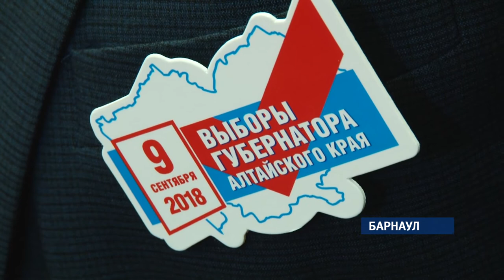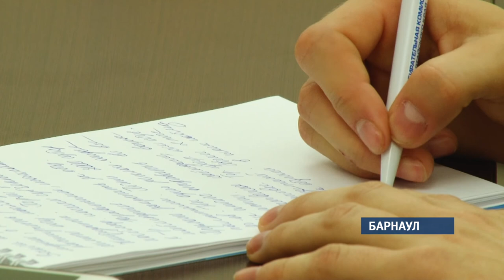Подгруппа по выдвижению инициативы проведения референдума о пенсионном возрасте зарегистрирована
Быть или не быть в России референдуму о пенсионном возрасте.  Подобное решение принимается не так быстро , как многим хотелось бы. На данный момент, как сообщила сегодня на пресс-конференции председатель крайизбиркома Ирина Акимова, избирательная комиссия Алтайского края  лишь зарегистрировала подгруппу по выдвижению инициативы проведения референдума  о пенсионном возрасте. Напомним, до этого в ЦИК  России   нашей подгруппой, был представлен вопрос о согласии или несогласии населения с тем, чтобы  пенсионный  возраст, установленный действующим законодательством, не менялся.  Как подчеркнула Акимова  – это лишь первый шаг к реализации идеи проведения  референдума.  Инициативные подгруппы должны быть  созданы не менее, чем  в 43-х регионах России. Лишь после создания  общефедеральной   инициативной группы   начнется сбор подписей в поддержку проведения общенародного голосования.